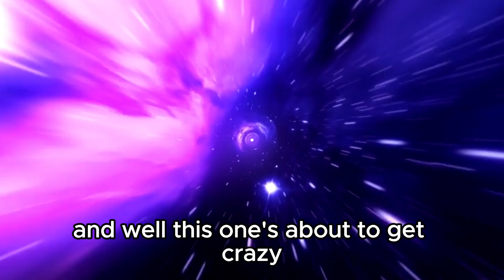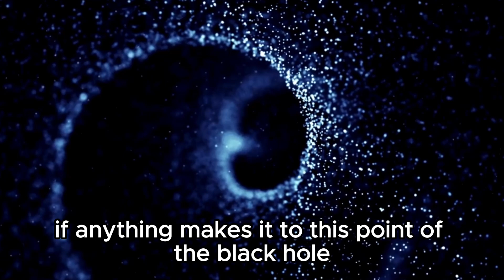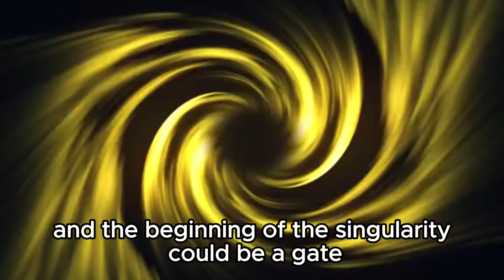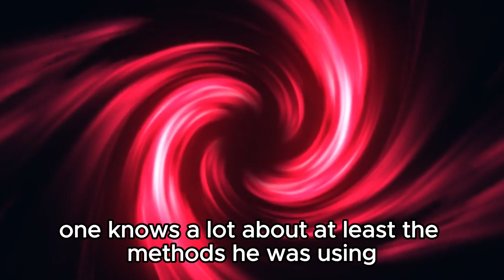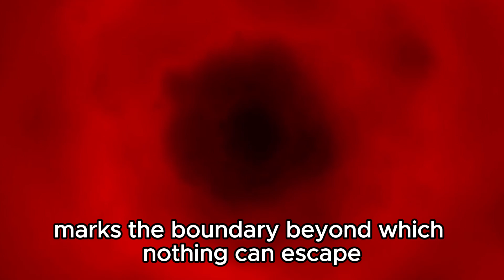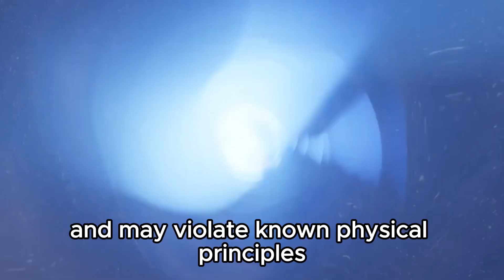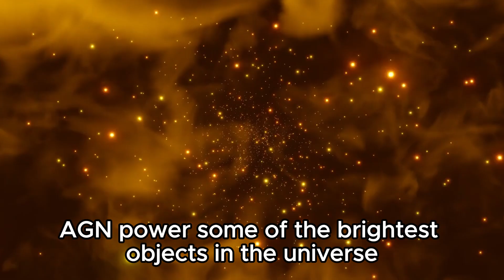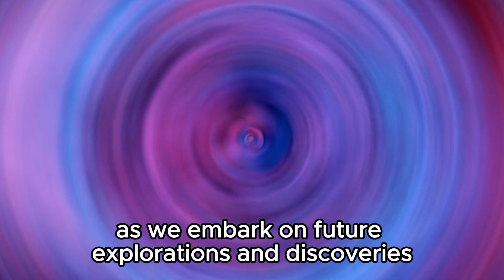It's Reality! Scientists FINALLY Sees What's Inside Black Hole!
🌌 Scientists have achieved the impossible: glimpsing inside a black hole! Join us as we explore the groundbreaking observations that reveal what lies beyond the event horizon, rewriting our understanding of these enigmatic cosmic giants.

🔭 Discover the technology and methods that made this historic breakthrough possible, and what it means for the future of astrophysics and our grasp of the universe.